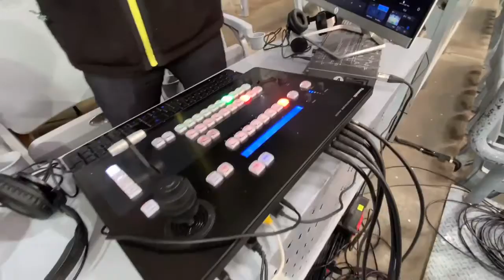Youtube Live 최적화 카메라, BGH1 !!!!